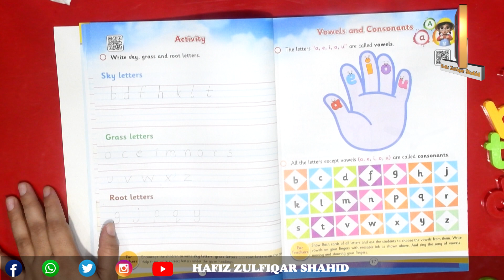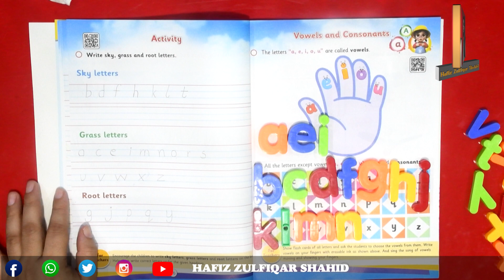(Prep) Vowels and Consonants Kingdom English Page No: 17